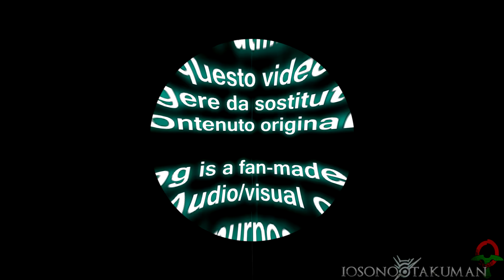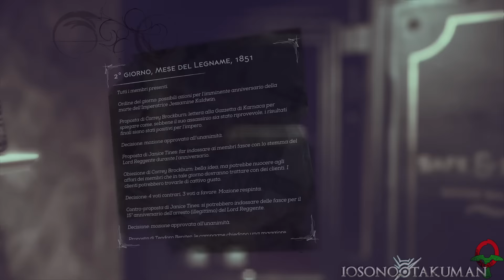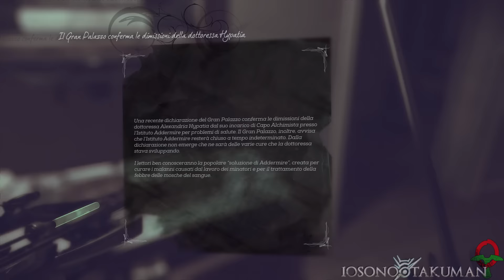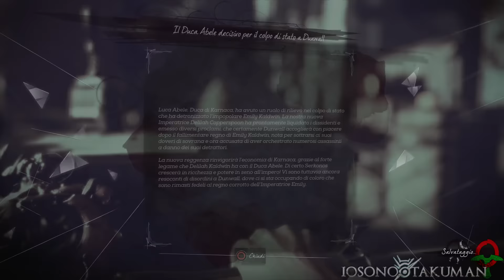Dishonored 2 (ITA)-8- Aventa Alta [Senza poteri, Mani Pulite]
MISSIONE 4: Villa Meccania (2/4)
Oltre alle guardie, pure la gang degli Urlanti cerca di mettere i bastoni tra le ruote a Emily...
Raggiunta Aventa Alta, ad Emily non resta che cercare la password per proseguire con la carrozza fino a Villa Meccania, casa di Jindosh.

Settantaquattresimo gameplay, il ritorno di uno dei miei walkthrough più riusciti!

In questo nuovo capitoloo sono state introdotte nuove migliorie, la grafica è stata aggiornata -sempre mantenendo lo "stile"- e il mondo di gioco è stato ampliato, in altre parole è sicuramente il degno successore di Dishonored!
La trama è sempre ottima e avvincente e c'è una sorta di equilibrio tra storia e gameplay, diciamo che è ritmicamente perfetto e non fa mai annoiare, oltre al fatto che ci sono una marea di modi diversi per affrontare le missioni, il che rende il tutto più godibile.

Come Emily, ho optato per un approccio differente: modalità Normale (anche se onestamente non ho visto molte differenze rispetto alla Modalità Molto Difficile XS), ma rifiutando il dono dell'Esterno, quindi senza poteri o potenziamenti di alcun tipo, e ciononostante, sempre senza uccidere nessuno.
Mi sono fatto scoprire senza farmi pudori in numerose occasioni; dovevo pure sfogarmi un po' dopo aver giocato in completo stealth come Corvo!
Anche qui ho parzialmente giocato alla cieca, visto che non potevo usare sempre gli stessi percorsi usati in passato a causa della mancanza di poteri.

Ho anche ottenuto trofei diversi (anche a mia insaputa) e ho cercato di fare tutto ciò che non ho fatto nella prima versione di questo gameplay.
Andrò più spedito in questa partita, senza andare a caccia di Amuleti d'osso o Rune (a meno che non mi servano soldi, visto che queste ultime valgono 200 monete). In certe aree ci metterò invece più tempo perchè senza poteri è più complicato.

Rispetto al primo gioco, NON è disponibile l'opzione "Ricomincia capitolo", quindi stavolta per salvare tra una sessione e l'altra dovrò fare per forza degli stacchi durante il gioco, spero di mascherarli abbastanza bene durante l'editing.

In questo "multiverso" io impersono soltanto la voce interiore di Corvo, quindi con Emily non farò alcun commentary.

MODALITÀ:
Senza mai dover ricaricare dei salvataggi.
Senza mai uccidere nessuno (Caos Minimo e trofeo "Mani Pulite").
Poteri dell'Esterno rifiutati (Trofeo "Carne e Acciaio")
Neutralizzati tutti gli obiettivi principali in maniera alternativa/non letale.